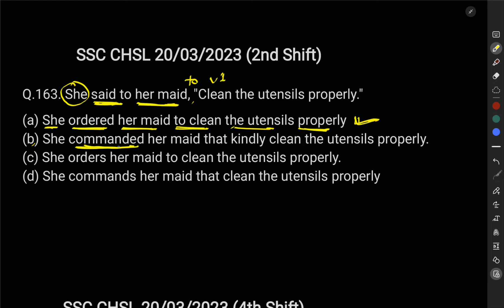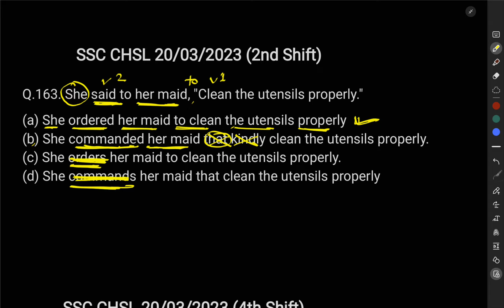SSC CHSL Tier - I & II Narration ENGLISH PREVIOUS YEAR QUESTIONS BY GOSWAMI SIR